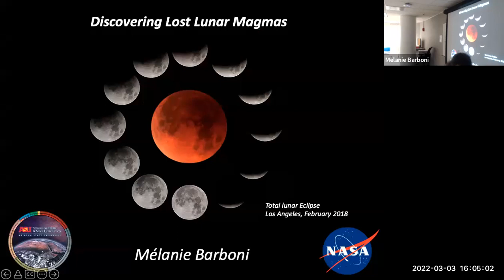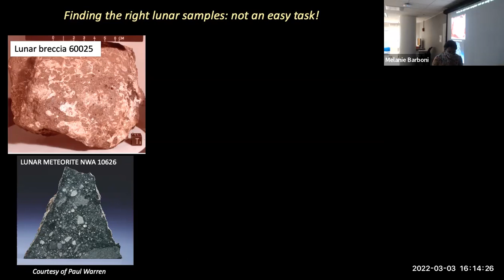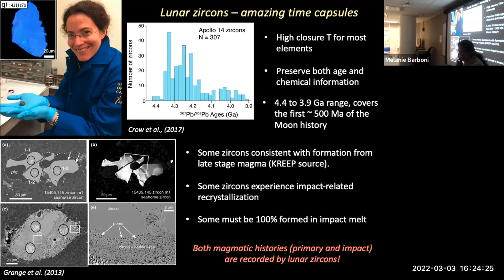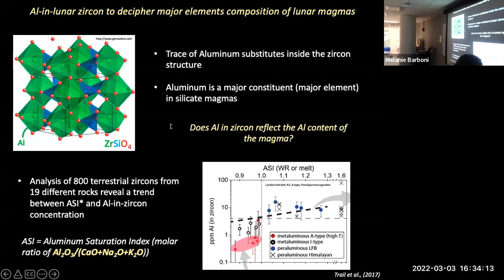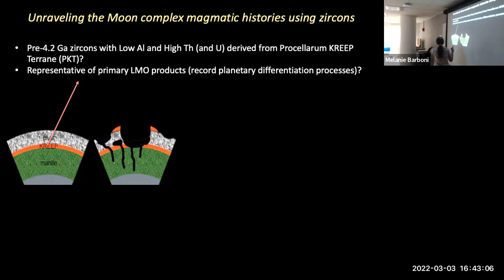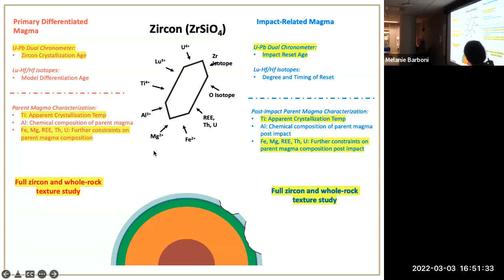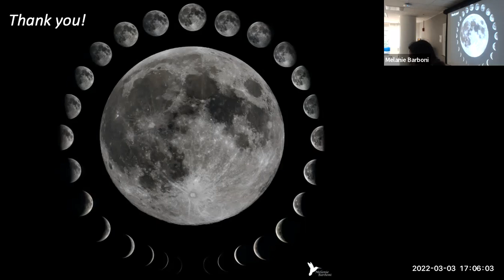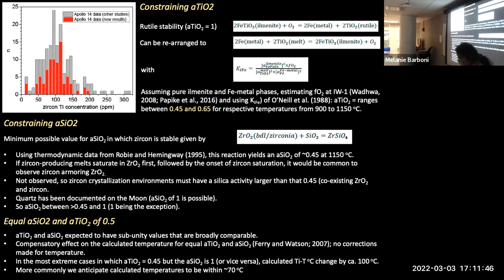Dr. Melanie Barboni | Discovering lost Lunar magmas using Apollo zircons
"Discovering lost Lunar magmas using Apollo zircons" Dr. Melanie Barboni (Assistant Professor, Arizona State University)